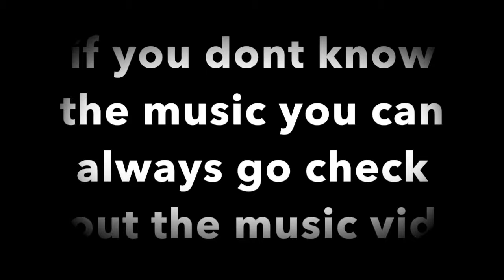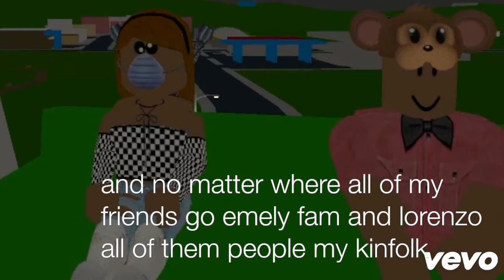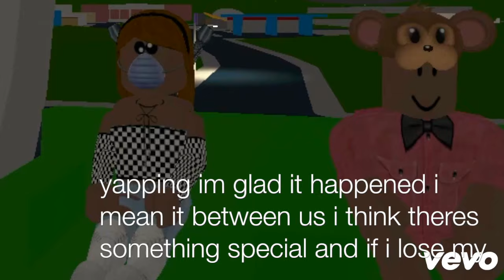Childish gambino 3005 roblox music video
This was about childish gambino 3005 and it was very fun to make if you dont know this song type it in on yt and it will come up with this song this took time to make but it was very worth it. hope you enjoyed it:)